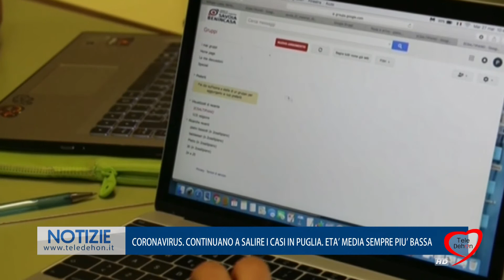CORONAVIRUS. CONTINUANO A SALIRE I CASI IN PUGLIA. ETA' MEDIA SEMPRE PIU' BASSA